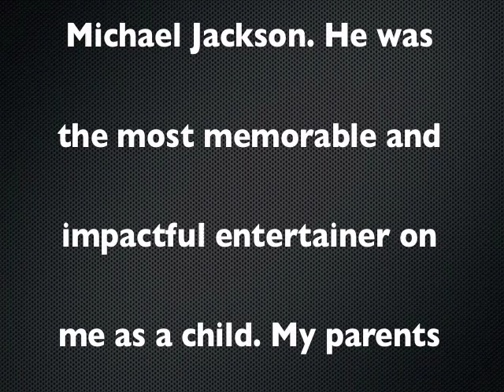Michael Jackson Tribute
Luke's tribute to Michael Jackson